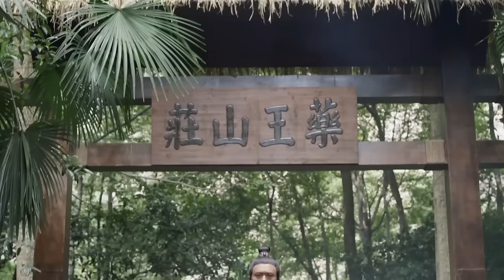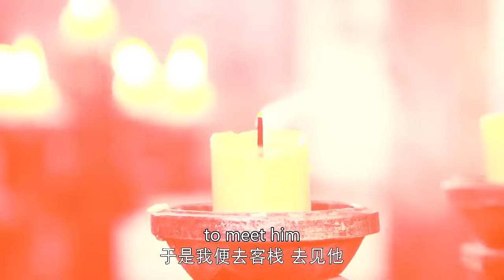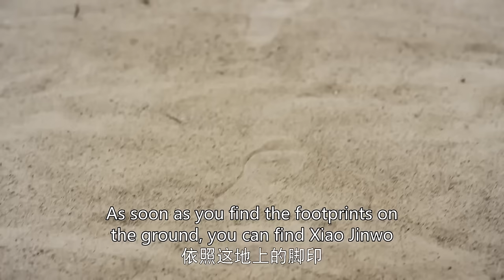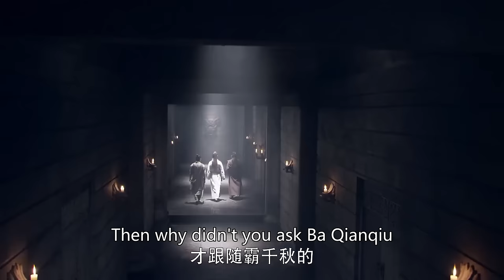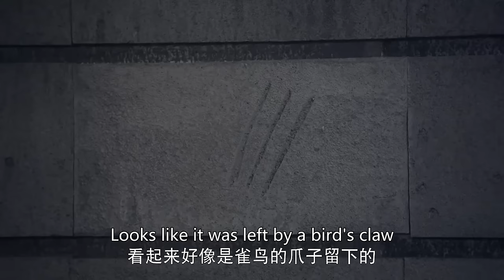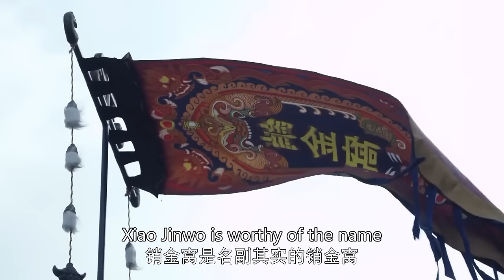【Multi Sub】：大唐神探 | 女子被情郎欺骗！情郎杀害哥哥嫁祸他人，得知真相后崩溃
TThe play tells the story of Dee Renjie, a Bianzhou magistrate who was highly appreciated by Yan Liben, the deputized minister of Henan Province, during the reign of Emperor Gaozong of the Tang Dynasty, and who solved many unsolved cases and became famous all over the world.